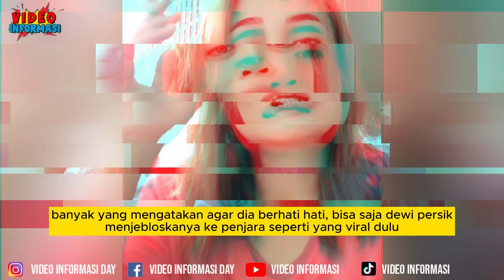NEKAT DAN CERDAS ! TKW SINGAPURA INI BUNGKAM MULUT DEWI PERSIK - FANS DP KEBAKARAN JENGGOT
Seorang TKW Singapura mengomentari kasus Dewi Persik Yang Semakin Viral, Dia Berani dan LAntang Mengungkapkan Isi Hatinya, seorang Dewi Persik Sebagai Artis Maha Benar di Indonesia